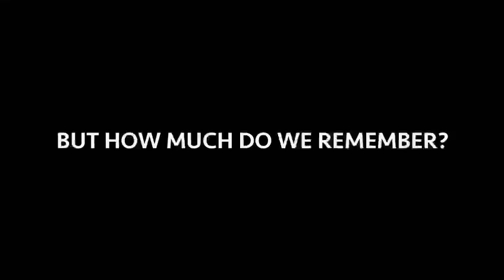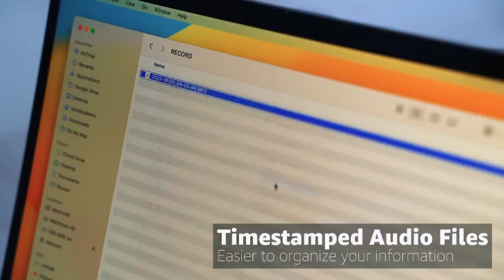TileRec 2 0 The Pursuit of Perfection in Mini Voice Recorders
🎙️ What's New in TileRec 2.0?

Building on your feedback and the success of TileRec, we've created TileRec 2.0 to be even more compact, functional, and powerful. Here's what to expect:

    🚀 USB-C Port: Quicker data transfer.
    🎧 USB-C Earphones: Superior audio playback.
    🗃️ 64 GB Memory: For all your recording needs.
    🎛️ Segmented Recording: Customize your recordings from 1 to 60-minute segments.

...and that's just the tip of the iceberg!